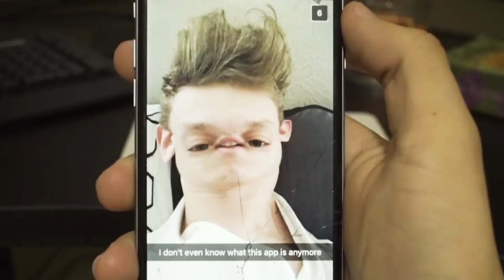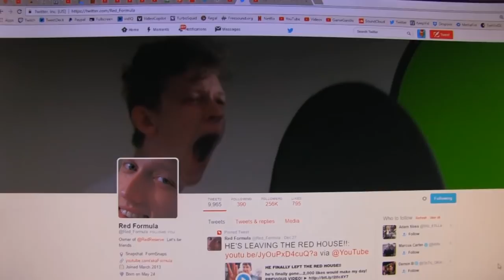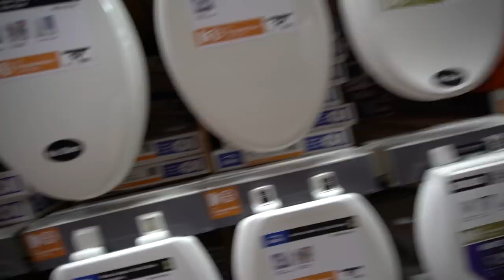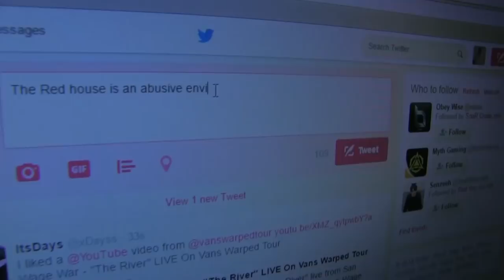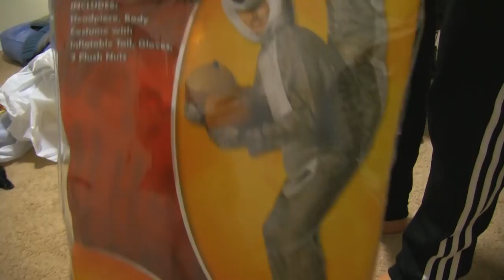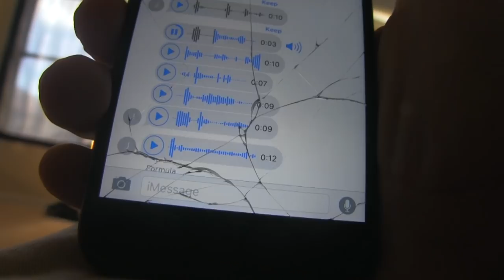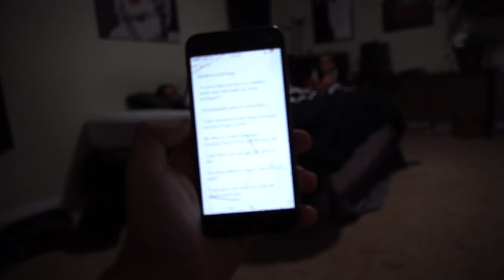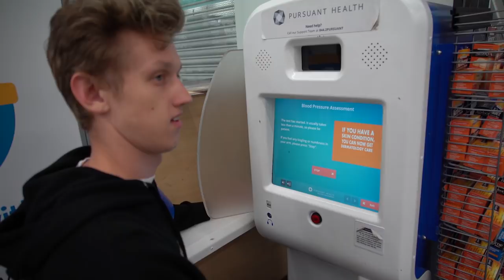Just Formula Things: The Movie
It wouldn't be a Red House video without him, so I decided he needed his own movie.